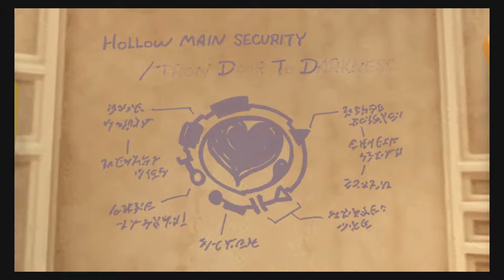Kingdom Hearts 2.5 Final Mix Part 14: Back to Hallow Bastion, Space Paranoids